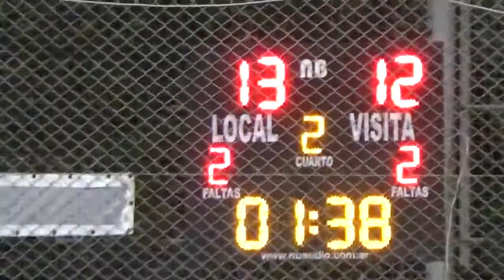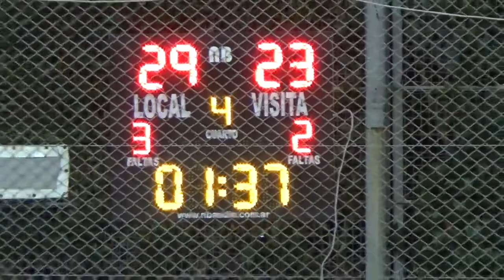SDV CAVALIERS vs ALBERTI JAZZ - 28/3/2022